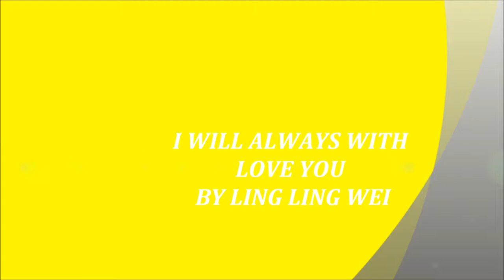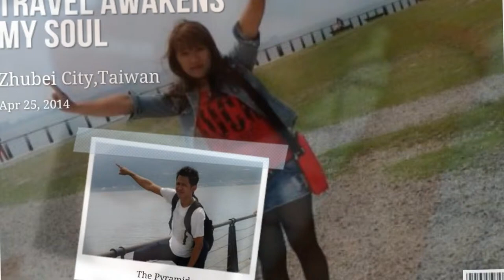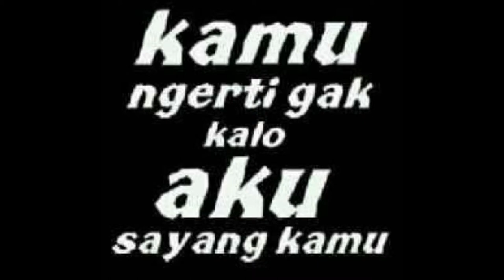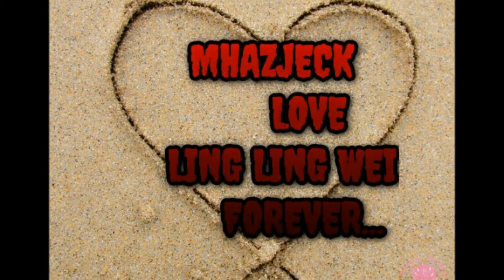LING LING WEI & MHAZJECK (I WILL ALWAYS LOVE YOU)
Mhazjeck Love ling Ling Wei